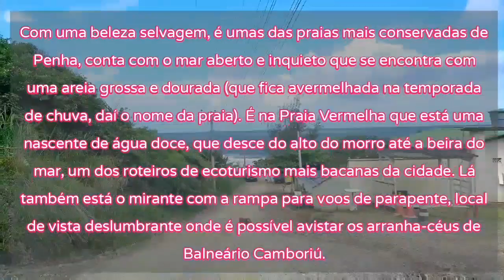Gata Praiana apresenta: Praia Vermelha - Penha Beach/Santa Catarina (Litoral Sul) Brasil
Miauuuu meus queridos meus amores!
Hoje a gata vai apresentar pra vocês uma praia incrível no litoral sul de Santa Catarina, onde lá você encontra práticas de  esportes radicais, surf e ainda curte um sol, mar e uma natureza exuberante!

Beijos e Miauuuuuu